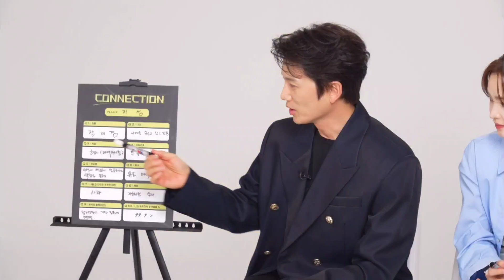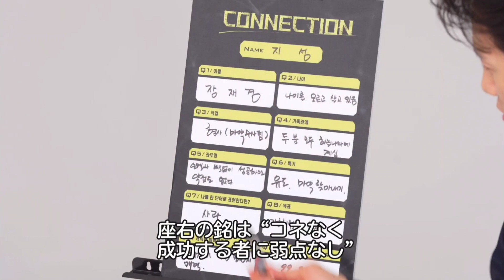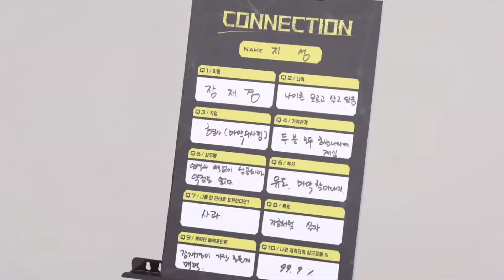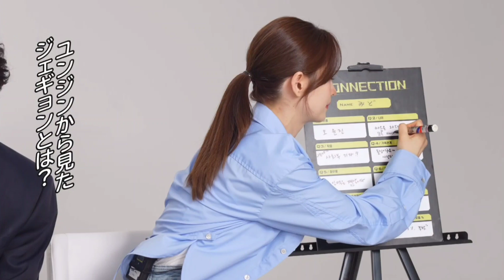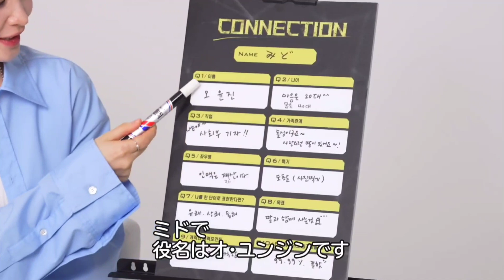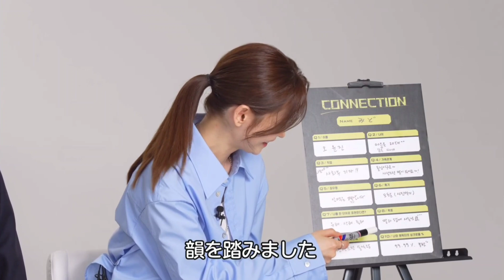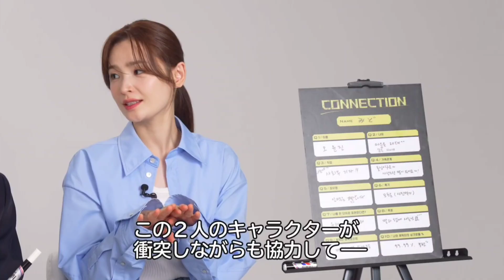【中字】《聯結》日本專訪 | 池晟、田美都